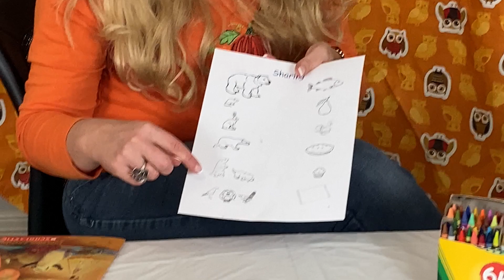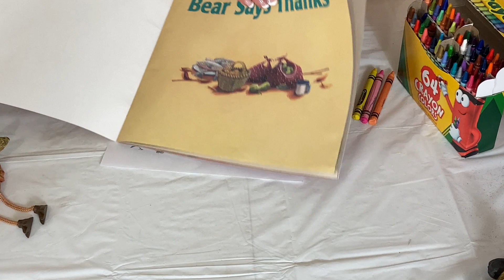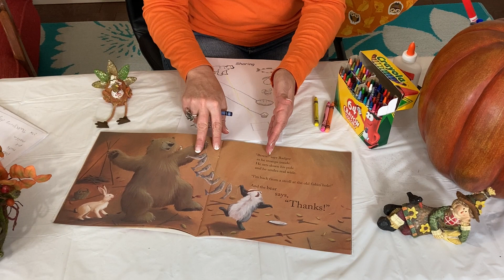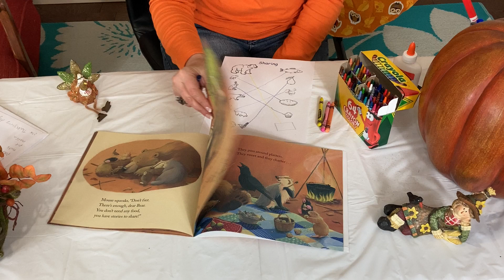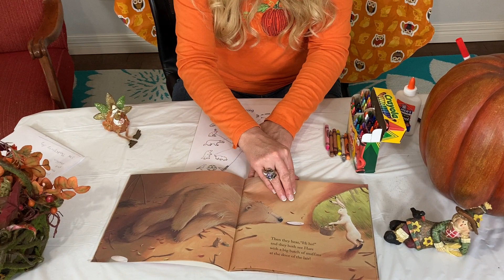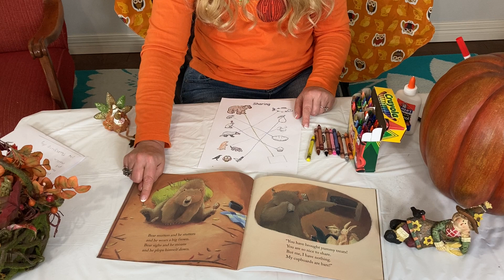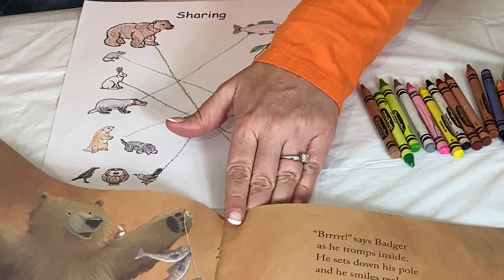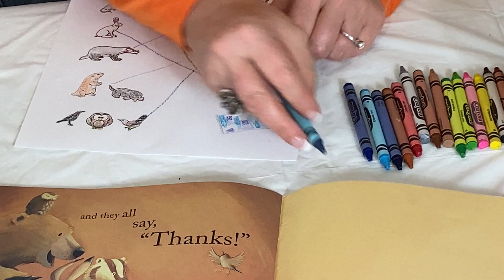Story Time with Miss Sparkle - Bear Says Thanks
Miss Sparkle reads, sings and leads an activity!

Book:
Bear Says Thanks by Karma Wilson & Jane Chapman

Song & Poem:
 Smells Like Thanksgiving by Teacher Lore

Activity:   Matching Activity
 You will need: Crayons, Worksheet
 You can substitute Crayons with Colored Pencils or Markers

Skills:
 Identifying colors, animals & objects
 Matching
 Counting
 Hand/eye coordination

Reminder:
 Always let and adults know what you are doing.
 (Parents, Teachers or Family)